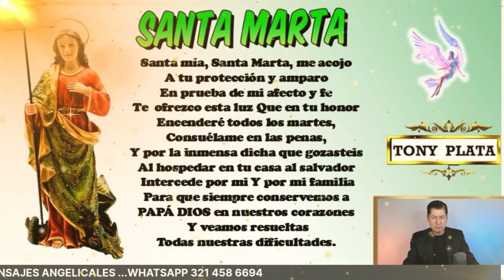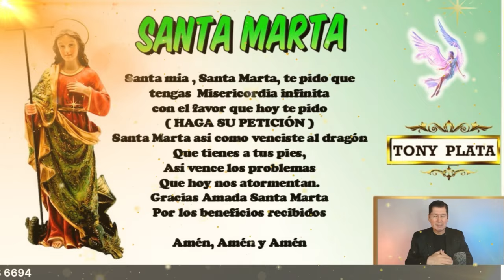NÚMEROS GANADORES De HOY 8 OCTUBRE 2024🧚‍♀️ TONY PLATA 🧚‍♀️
NÚMEROS De  HOY  8 OCTUBRE 2024🧚‍♀️ TONY PLATA 🧚‍♀️ NÚMEROS GANADORES PARA HOY 8 OCTUBRE /TONY PLATA  LOTERIAS   OCTUBRE 2024🧚‍♀️🧚‍♀️🧚‍♀️  ,CHANCE.PARA GANAR EN LOS SORTEOS DEL CHANCE Y LAS LOTERIAS DE COLOMBIA.NUMEROS PERFECTO PARA HOY 8 /10 / 2024, NUMEROS PARA LOTERIAS NÚMEROS GANADORES PARA HOY 8 OCTUBRE DE 2024, PARA SALIR GANADORES EN LOS SORTEOS DE LAS LOTERÍAS Y CHANCES DE COLOMBIA,HORÓSCOPO DE LAS HADAS Y HORÓSCOPO DE LOS GNOMOS.NÚMEROS GANADORES PARA HOY PARA GANAR EN LOS SORTEOS DE LOS CHANCES ,BALOTO Y LAS LOTERÍAS DE COLOMBIA  ,RESULTADOS DE LOS SORTEOS ,HORÓSCOPO DE LOS GNOMOS Y HORÓSCOPO DE LAS HADAS🍀🍀🍀⭐🌟🧚‍♀️NÚMEROS ACERTADOS DE OCTUBRE 2024⭐🌟🧚‍♀️TONY PLATA.  florida lottery loteria quini 6 javis predice , numeros para hoy numero para hoy, números fuertes para hoy ,numero,profesor salomon, Janin farias,janin.

NÚMEROS GANADORES PARA HOY  8 OCTUBRE /TONY PLATA  LOTERIAS 8 OCTUBRE 2024🧚‍♀️🧚‍♀️🧚‍♀️ CHANCE.
NUMEROS PERFECTO PARA HOY 8 OCTUBRE / 2024, NUMEROS PARA LOTERIAS

PREMIOS 💰 HOY MARTES 8 / 10 /2024- TONY NÚMEROS PARA MARTES 8 / OCTUBRE 2024
NÚMEROS PARA HOY MARTES 8 DE OCTUBRE del 2024 sandro loto